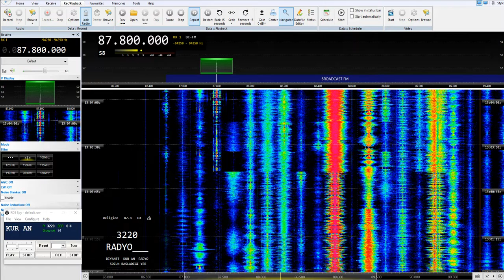Vav Radio, Turkey, 87.7MHz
Tentative site of Darende/Heyik Tepe due to the heading inline with others at the time and the closer of two possibles. 3217KM

Küpe FM - Silivri 87.9MHz from Rize-Dagsu/Dagbasi Tepesi. 3275KM

TRT FM - 87.5MHz from Devrek-Sabunlar/Belen Tepe. 2670KM

Diyanet Kuran Radyo - 87.8MHz from Canakkale/TV Tower. 2365KM